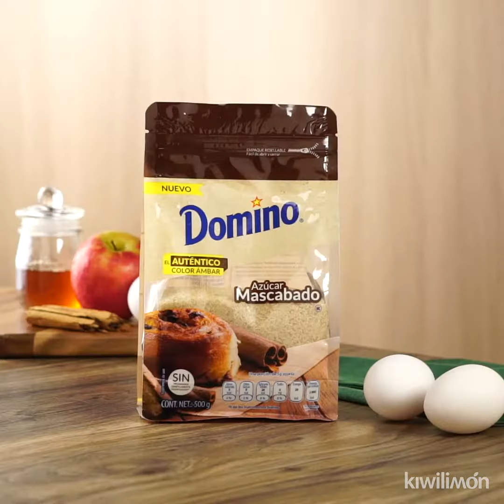Sorprende con este Deli Hojaldre de Manzana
¿Quieres un postre delicioso?, Esta navidad prepara un hojaldre de manzana caramelizada con queso que te aseguramos esta para chuparse los dedos. No olvides el toque especial de Azúcar Mascabado Domino®